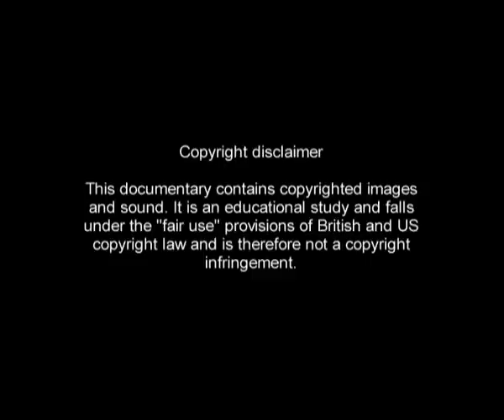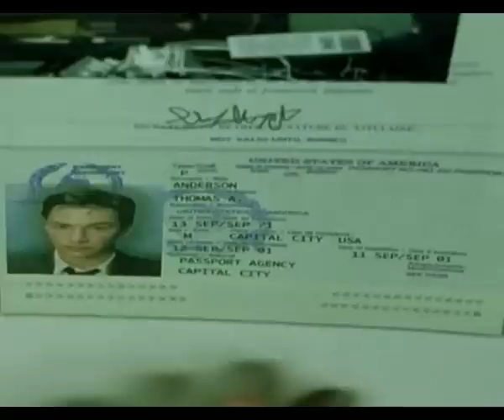11 interesting details in THE MATRIX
A few things you may not have noticed in the classic and still socially relevant movie THE MATRIX. Written, edited and narrated by Rob Ager.
UPDATE 2017 RE: ADDITIONAL CONTENT. I have almost ten hours worth of unlisted Youtube videos that can only be viewed via their links on my website (those videos don’t appear publicly on my channel or in Youtube searches, but are still to free to watch). I no longer sell DVD sets, instead I sell digital downloads on my site – quicker and cheaper (dozens of hours worth of extra content, the bulk of my work).